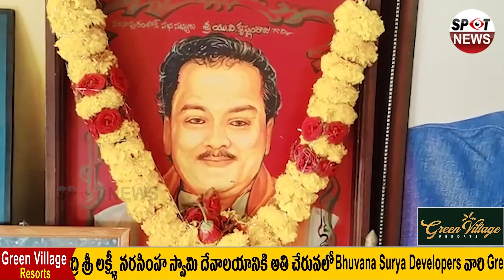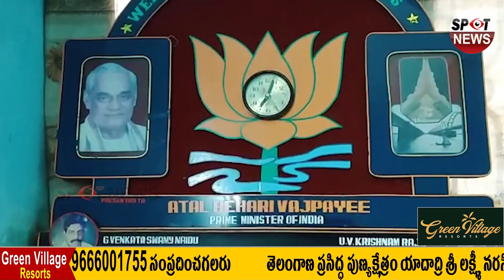కృష్ణం రాజు సొంత గ్రామం లో ప్రస్తుత పరిస్థితి | Krishnam Raju Village Mogalturu | Rebal Star | Spot